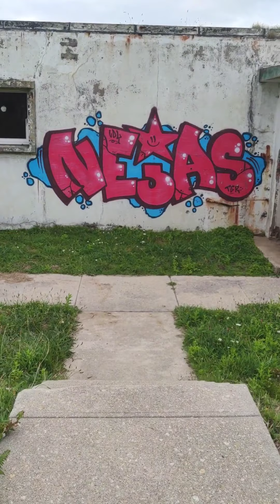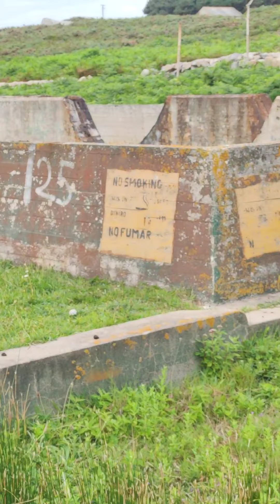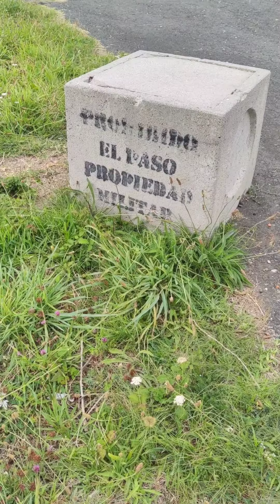Base militar Americana de Loran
Base naval americana de LORAN.
Fue base LORAN de 1961 a 1977, por la USCG, traspasando se esta ala USAF como base de comunicaciones.
Regida en todo momento por el servicio secreto americano, esta hueca de bajo de esta, siendo cierto la existencia de base secreta de submarinos.
Según testimonios de peso.
Primero fue nazi, conociendo los americanos la existencia de esta base en un lugar tan estratégico, después de finalizada la II guerra mundial, y comenzando la guerra fría con la URSS se da paso a las negociaciones con Franco y EE.UU, para hacer las bases en España.
Solo se hicieron en Estaca de Bares las construcciones de la superficie, además de la entrada a su interior desde la superficie, desconocido el aumento de infraestructura y profundidad en su interior. Se tiene constancia por testimonios de personas que aquello fue muy grande, albergando una cantidad enorme de personal.
Durante los 30 años de servicio.
Al ser una base secreta nada se sabe o se publica de lo que hay debajo de esta, y se tilda de leyenda.
Esta base albergó un mínimo de 200 hombres en su interior, y un pequeño contingente de muy pocos para la radio y sus instalaciones en la superficie.
Las entradas tanto por tierra como por mar están bien selladas, sobretodo la que estaba en los barracones, la entrada de submarinos esta derrumbada o taponada, siendo este canal de entrada de una profundidad en marea baja de unos 30 metros.
En el 2000, tuve la ocasión de escuchar un testimonio de una persona que si entro por mar con equipo de buceo y allá por el 2008, escuchar otro testimonio de pescadores que practican la pesca submarina, ver la entrada del túnel y quedar muy impresionados e incluso uno de ellos relatarme el fuerte reflujo de la mar que aquel día había allí, y que casi los mete para dentro.
Y eso es lo que puedo deciros, un lugar bello y lleno de historia.